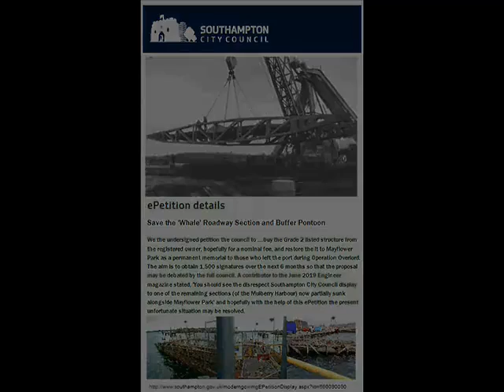OPERATION OVERLORD: FINAL BRIEFING BEFORE D-DAY ON A LANDING CRAFT AT SOUTHAMPTON WESTERN DOCKS 1944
Operation Overlord, launched on D-Day - 6th June 1944 - was the largest military invasion in history, with 156,000 troops landing on the Normandy beaches on the first day alone. Planning for the invasion of Europe began as early as autumn 1940 when the War Office surveyed the Southampton area with a view to using it as a base for a future invasion. The actual build-up began in the spring of 1942 when the Southampton area was designated area ‘C’. Landing craft and other vessels began arriving in the docks in 1942 and the South Western Hotel became HQ of the Combined Operation Military Movement Control. In July 1943 the US Army 14th Major Port Transport Corps arrived in Southampton to co-ordinate the movement of American troops and equipment through the port. Later in 1943, 25 military camps were set up in the area to hold troops before they embarked for Normandy and the Common and the Central Parks were also converted into military camps.